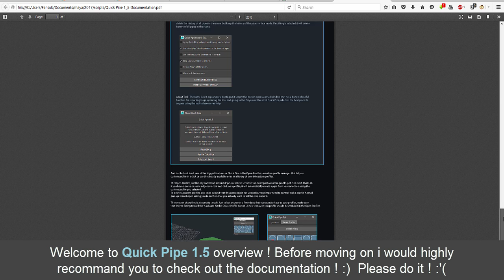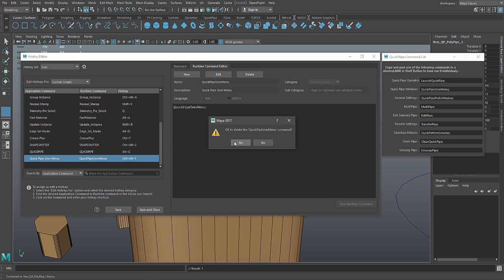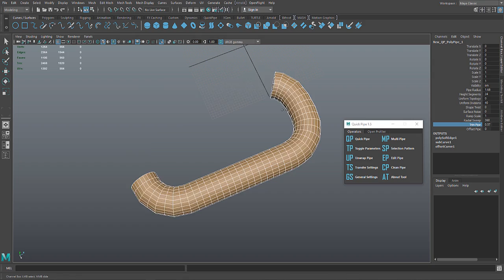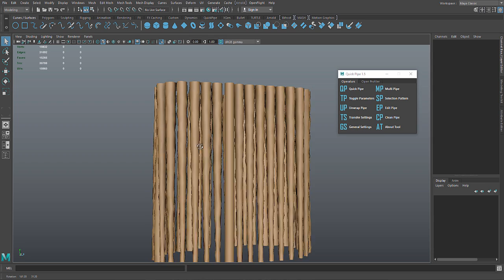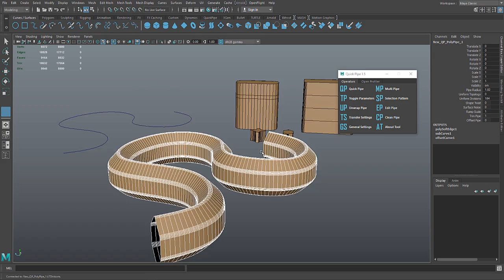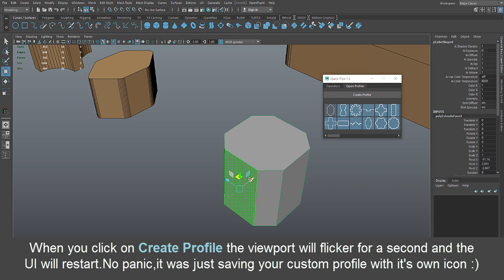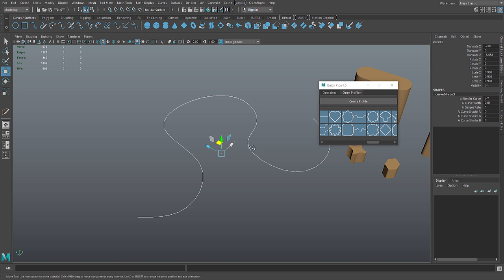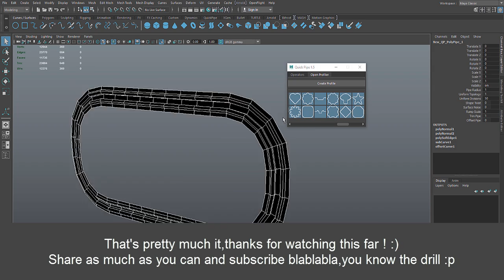Quick Pipe Overview Guide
Welcome to the Quick Pipe 1.5 features overview ! This video will guide you through Quick Pipe and it's latest features.

Quick Pipe is a curve-edge based path creation tool that allows you to create complex geometrical forms along any given edge(s) or curve(s).